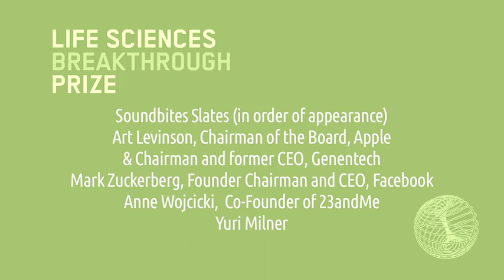$15 Million Breakthrough Prize In Life Sciences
Silicon Valley business leaders - Art Levinson, Sergey Brin, Anne Wojcicki, Mark Zuckerberg and Yuri Milner - hosted an event in San Francisco honouring scientists through the launch of the Breakthrough Prize in Life Sciences.

USA-BREAKTHROUGH PRIZE VNR
Edit Number: 4023SS / Revision 1| 21/02/13 01:49:58
Source News Feed: Video News Release
Editorial Restrictions: NONE
Audio: ENGLISH NARRATION AND SPEECH
Locations: SAN FRANCISCO, CALIFORNIA, UNITED STATES
Source: BREAKTHROUGH PRIZE IN LIFE SCIENCES FOUNDATION
Revision: 1